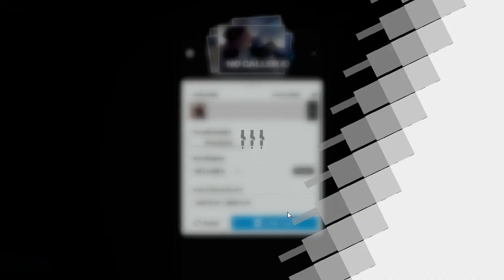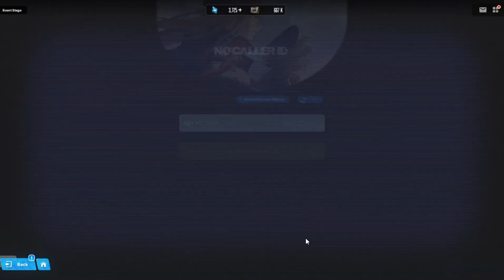Goddess of Victory: Nikke Walkthrough - No Caller ID All Story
Goddess of Victory: Nikke Gameplay Walkthrough
No Caller ID All Story

Synopsis:
A voice message sent to the Ark. The sender is unknown, and it's sent from the deserted Surface.

Event Album Include:
1. Hearsay
2. Sender Unknown: A
3. Sender Unknown: B
4. Anticipation: A
5. Anticipation: B
6. Blue Light
7. An Empty Village: A
8. An Empty Village: B
9. While the City Sleeps: A
10. While the City Sleeps: B
11. Paradise on Earth: A
12. Paradise on Earth: B
13. Something Ridiculous